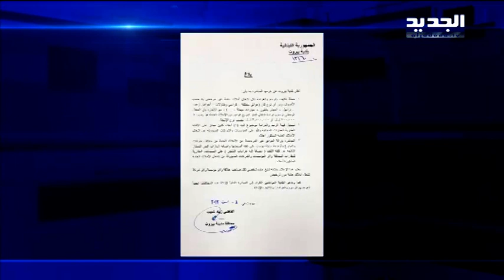بلدية بيروت تمنع المواطنين من استخدام الأملاك العامة لأغراض خاصة! – هادي الامين